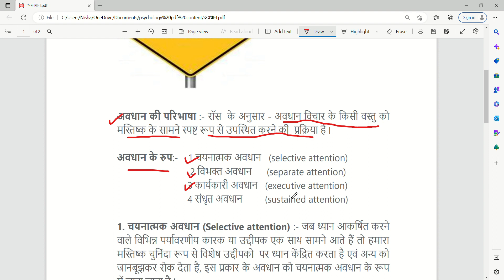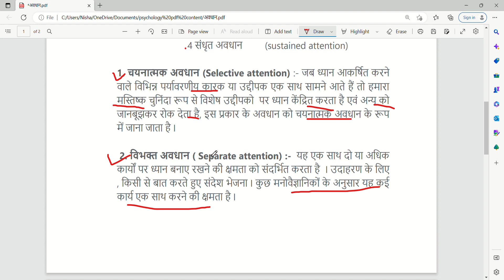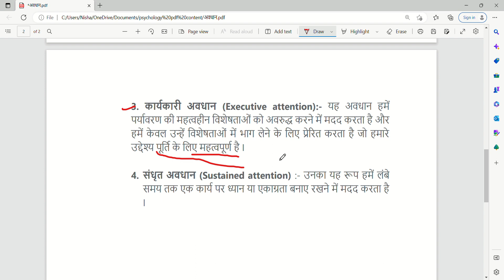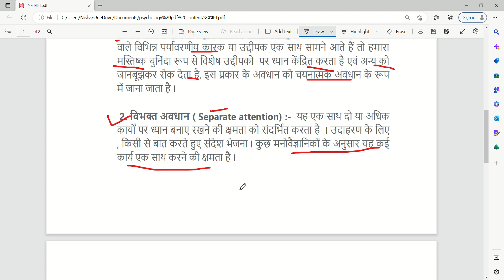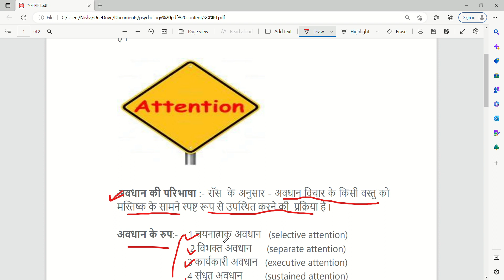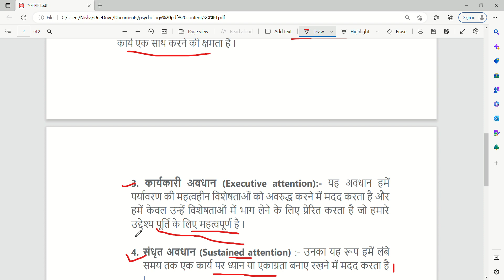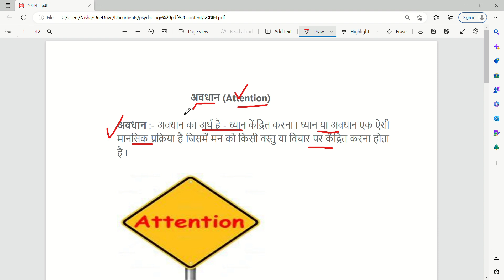अवधान (Attention) I BPCG-171 (सामान्य मनोविज्ञान ) I ignoubagwithnisha I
अवधान (Attention) I BPCG-171 (सामान्य मनोविज्ञान ) I ignoubagwithnisha I dsssb I kvsprt I ignou I ctet I reet I#htet I